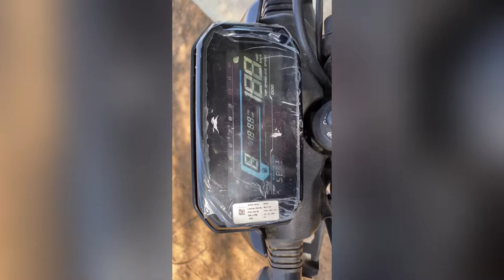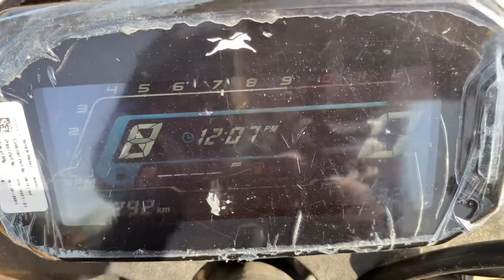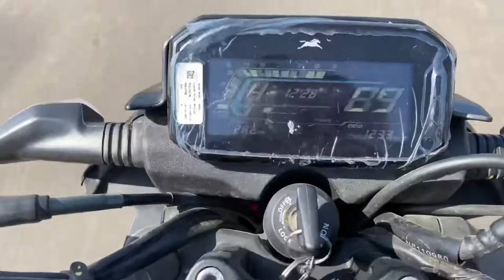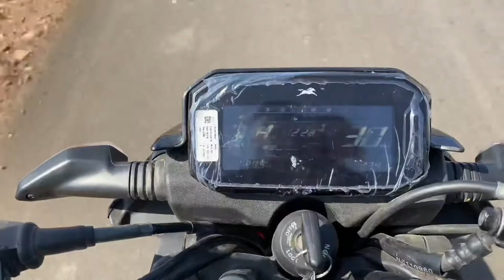TVS Raider 125cc First Impression ||Drag race TVS Raider vs Yamaha YZS V3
Big thanks to …. Abhishek nunia
Price 80,000₹-85,000₹
Mileage 60kmpl
Top speed 107kmph
Intelii go
Tubeless tyre
Budget friendly